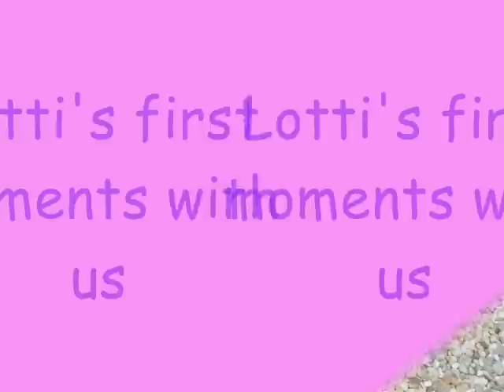Lotti the Appenzeller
Lotti's first 5 months..